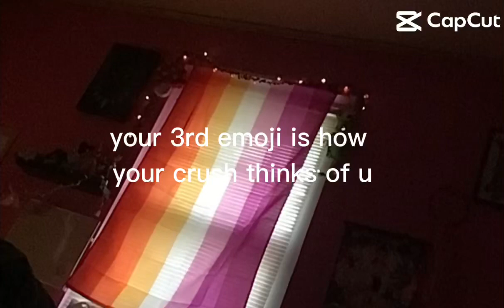God I wish